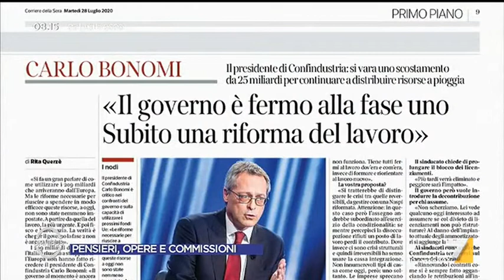Crisi delle imprese - Padoan: "Smart working a parte c'è bisogno di riqualificare le persone"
Il commento di Pier Carlo Padoan sulla portata della crisi delle imprese italiane: "servono investimenti in capitale umano"